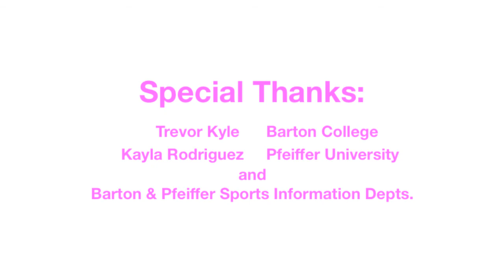Getting To Know Student Athletes: Episode II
Conference Carolinas Presents: Getting to Know your Student Athletes! The series highlights two student-athletes as they answer questions about themselves in a short segment. Episode Two features student-athletes: Trevor Kyle from Barton College and Kayla Rodriguez from Pfeiffer University.